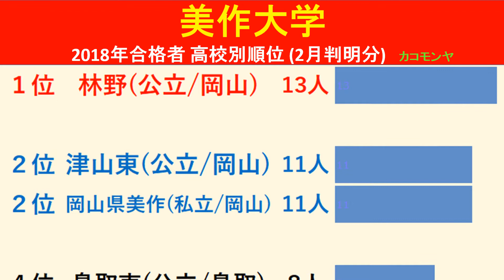【速報】美作大学 2018年(平成30年) 合格者数高校別ランキング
【速報】美作大学　2018年(平成30年)　合格者数高校別のランキングをわかりやすくグラフでまとめました。